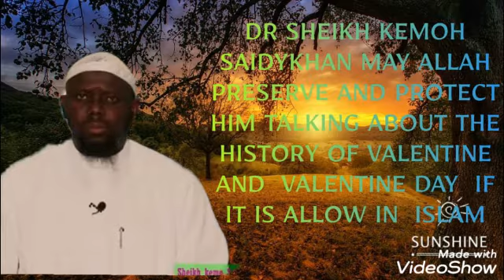DR SHEIKH KEMOH SAIDYKHAN THE HISTORY OF VALENTINE AND VALENTINE DAY IF IT IS ALLOW IN ISLAM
DR SHEIKH KEMOH  SAIDYKHAN MAY ALLAH PRESERVE AND PROTECT HIM TALKING ABOUT THE HISTORY OF VALENTINE AND  VALENTINE DAY  IF IT IS ALLOW IN  ISLAM